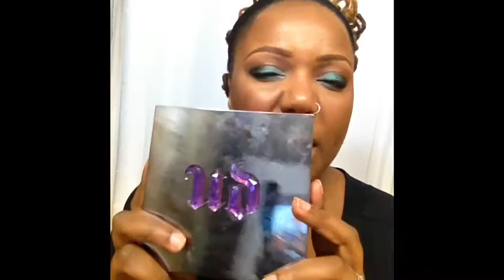MAC Parrot Eyeshadow Dupes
Dupes of MAC Parrot Eyeshadow f. Urban Decay, Wet n Wild and Milani swatches

Keek: shanajanelle
Facebook: Cosmetic Artistry by Shana Janelle